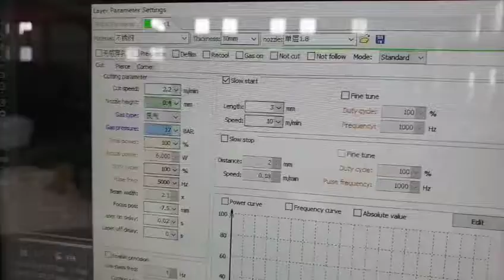To cut 12mm stainless steel with 6kw laser cutter